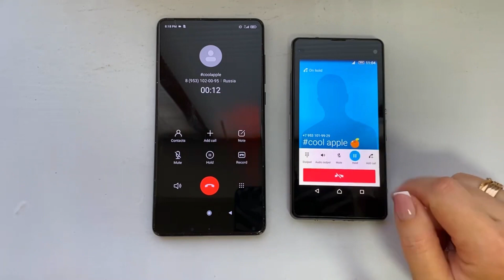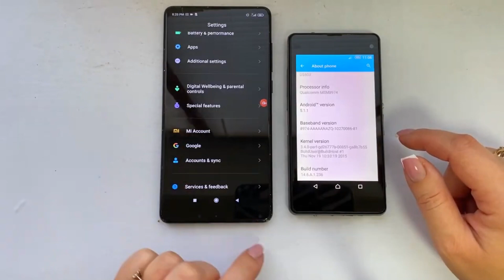Xiaomi Mi Mix 2 vs Sony Xperia Z1 Incoming & outgoing calls / various ringtones